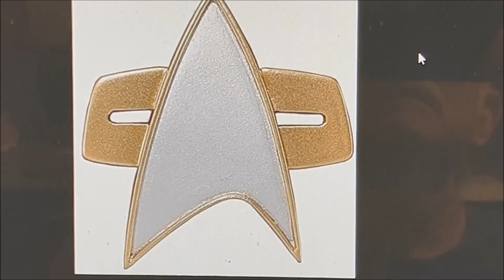Deep Space - Heptagonal Prisms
Stardate 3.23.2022 --- "Deep Space - Heptagonal Prisms" - As I was making this model, I realized how much it reminded me of "Deep Space 9"